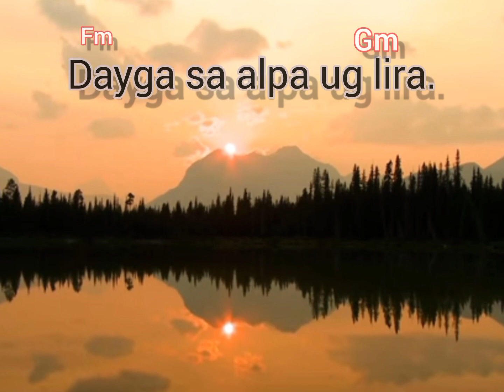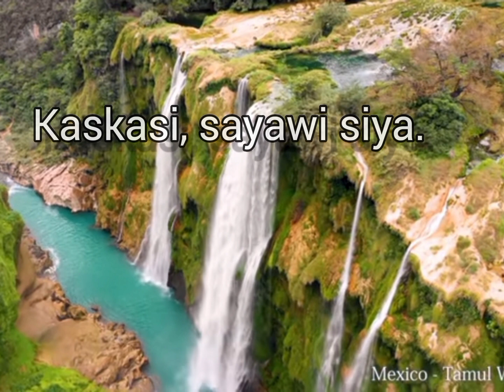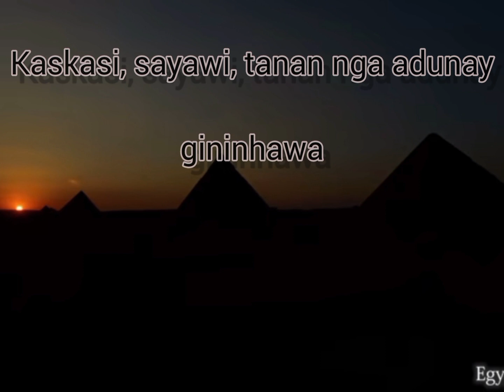Salmo 150 with chords and lyrics| Diha Sa Halaran |2:40| psalm